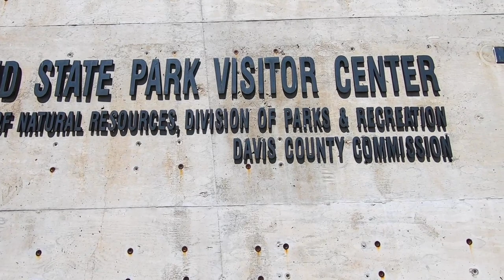Motorcycle Travel the USA - Hello Great Salt Lake and KOA'ing.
IS IT WORHT IT?  Is the Great Salt Lake worth visiting?  In our humble opinion - Yes!

The Great Salt Lake is unique.  There are very few salt lakes in the world, so to skip this one, knowing it might be your one and only opportunity to immerse yourself into a salt lake makes this place worth stopping for.

We’ve heard horror stories about the flies and brine shrimp and to be quite honest – yes, they are there.  But on the day we visited the park, we were blessed with a strong wind that kept the flies at bay.  As for the shrimp, it’s not like you’re going to be eating these little, teeny tiny buggers, so we just made sure to shower once out of the water and never gave them a second thought.

All in all, it was a bucket list item – CHECK – and we were off for Idaho.

Til next time - ride safe!
Rich and Chris

✅👇 Check out the Two Wheels Big Life Amazon and gear Page for all of our favorite gear.

✅Our goal is to build a positive community of people who are passionate about living the life you've always imagined and striving to making your life extraordinary!
We’re Rich and Chris - motorcycle adventurists who love motorcycle riding and camping.  Rich rides a Harley Davidson RoadGlide towing a Bushtec trailer and Chris rides a BMW K1200GT.
We’re creating online content to encourage, motivate and inform motorcycle travelers.
✅We want to share our experiences with you about what it’s like living on the road from the back of a Motorcycle. It's not as easy as you’d think and we share these challenges in the hopes of helping you not make our same mistakes on your own great motorcycle riding adventures.
Join us on some of the best motorcycle riding routes and awesome destinations the US has to offer.

It ALL truly helps and enables us to keep providing this content for you...our viewers.